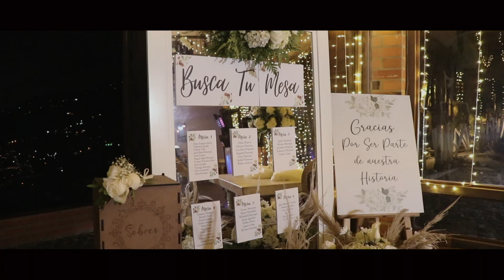ALEJANDRA & JUAN MANUEL Short Film Wedding Day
Film By Team Danny Cuervo Films